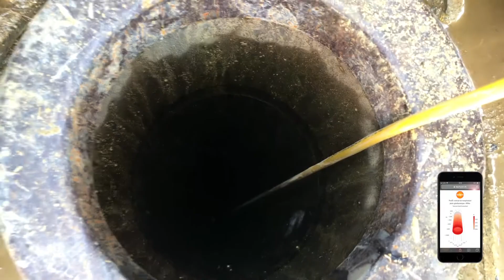09 06 2021 TRT++ Vicques, Jura, Switzerland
Tachyon TRT++ electronic thermal response test in a geothermal well 120 m deep, june 2021 in Vicques, Jura, Switzerland.

Hi!
It's just another Electronic Thermal response Test TRT++ for Geothermal Energy performed by Tachyon Earth Switzerland june 2021 in Vicques, Jura, Switzerland.

TACHYON
itachyon.ch